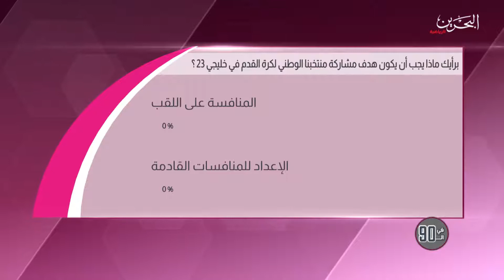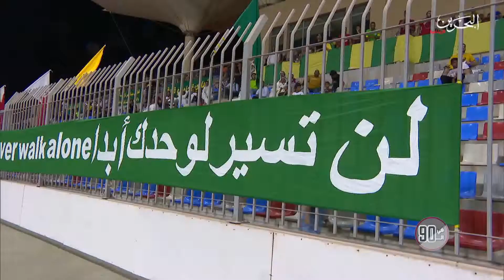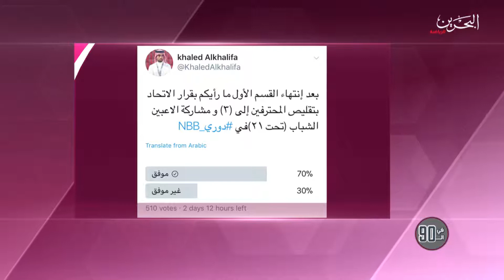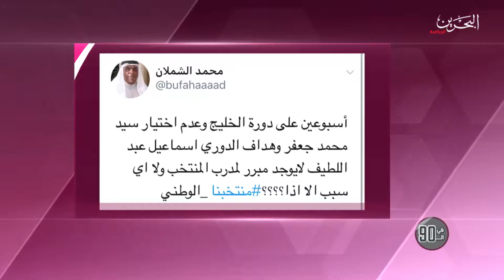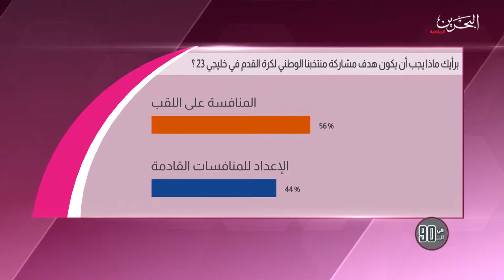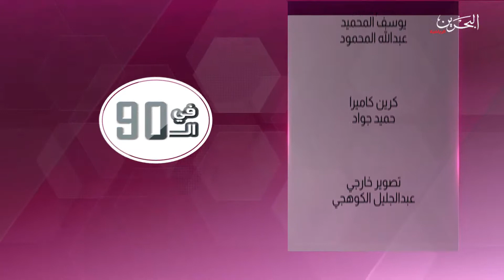برنامج في التسعين - الحلقة 6